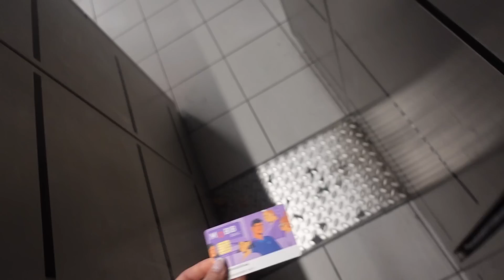Un dimanche plein de rebondissements